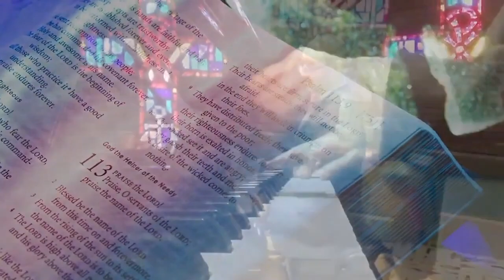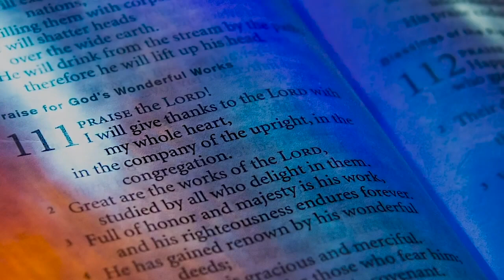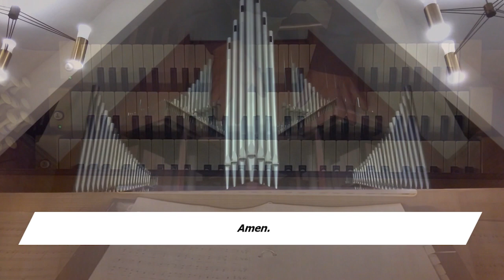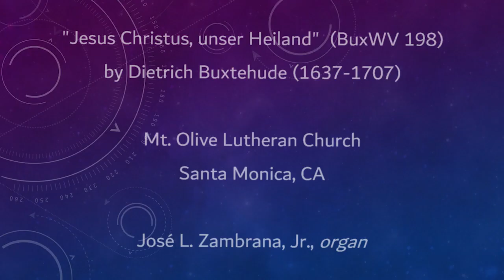13th Sunday after Pentecost. August 27th, 2023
In Isaiah the people are advised to look to their spiritual ancestors as the rock from which they were hewn. Jesus declares that the church will be built on the rock of Peter’s bold confession of faith. God’s word of reconciliation and God’s mercy are keys to the church’s mission. Paul urges us to not be conformed to this world but to offer our bodies as a living sacrifice, using our individual gifts to build up the body of Christ. From the table we go forth to offer our spiritual worship through word and deed.
Again, we have some wonderful music!

Our Evangelical Lutheran Church in America (ELCA) has good resources online for public health - and this site also features a video from ELCA Presiding Bishop Elizabeth Eaton: